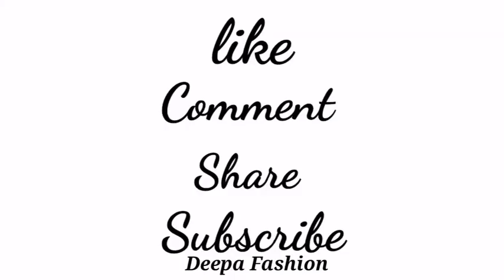simple and easy blouse latkan design | latkan kaise banaye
simple and easy blouse latkan design, blouse latkan design, lehenga latkan design
fabric latkan design
 fabric latkan making
 fabric latkan making at home
 fabric latkan banane ka tareeka
 fabric latkan for kurti
 latkan making at home
 latkan banana
 latkan kaise banaye
 tassels making
 tassels for saree
 tassels for blouse
 tassels making at home
 tassels tutorial
 Tassels
Frill fabric latkan normal knot stitching and twist knot stitching methods are given below. you can click on the link to watch.If you like this video like comment share and don't forget to subscribe our channel(turn on notification).